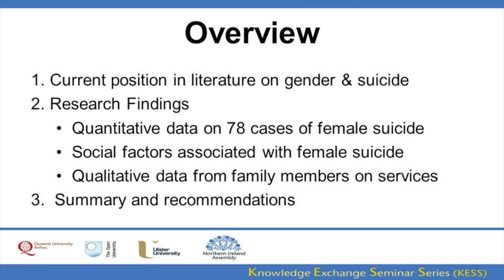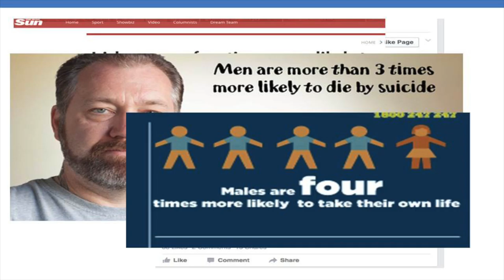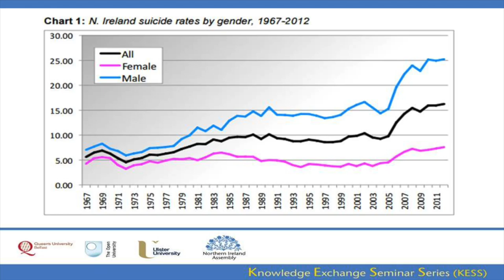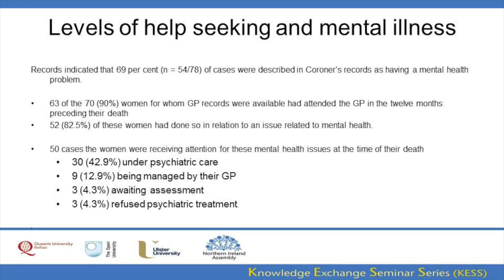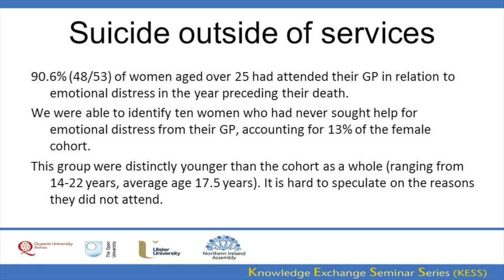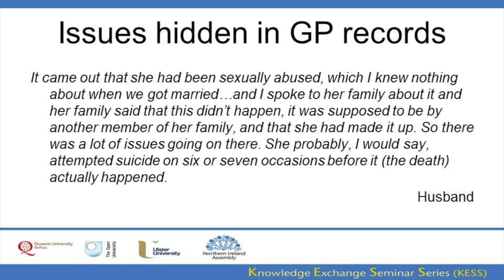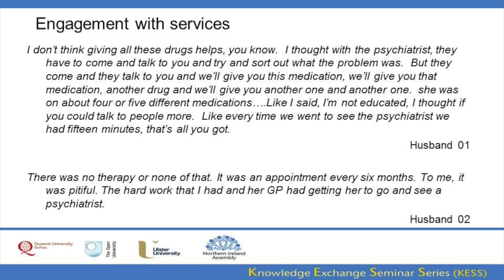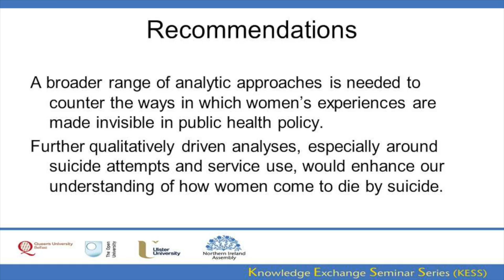27 January 2017 - An exploration of the dynamics of suicide among women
Dr Sharon Mallon (OU)

There has been a great deal of concern about the rising rates of suicide in Northern Ireland. To date, the discussion has tended to focus on suicide among men, with little consideration given to suicide among women. This lack of attention is concerning as studies suggest there are important gender differences in suicidal behaviour. The aim of this presentation is to address this gap in our understanding by placing the female gender as a central factor in our analysis.

The presentation delivers findings in three parts: (i) those from a literature review to provide a broad overview of what is currently known about the issue of women and suicide; (ii) those from an analysis of data relating to a cohort of 78 female suicides that took place in Northern Ireland over a two year period, to provide an overview of the help seeking undertaken by these women prior to their death and the type of issues implicated in their suicides. The data were drawn from GP and Coroner records; and, (iii) those from a qualitative analysis of 16 interviews with relatives of women who died, using their views to suggest how services might develop supportive interventions that are best suited to the local setting.